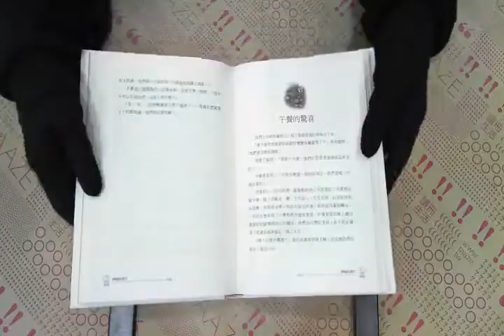TAAZE｜朋友4個半：神秘的洞穴 二手書書況 9789573249412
TAAZE｜讀冊生活網路書店「朋友4個半：神秘的洞穴」，找二手書請至